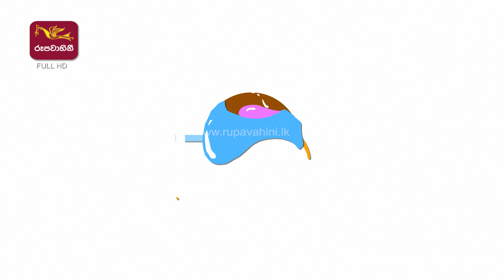සිංහල අවුරුදු උදාව 2022 | New Year 2022 | Emmy Yammy | එමී යමී | EP 82-1 | 2022.04.09